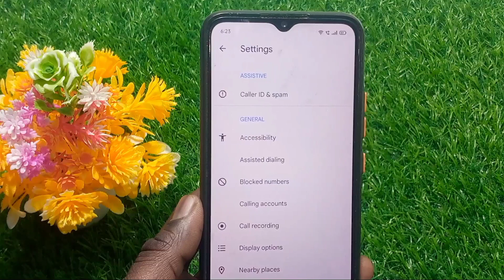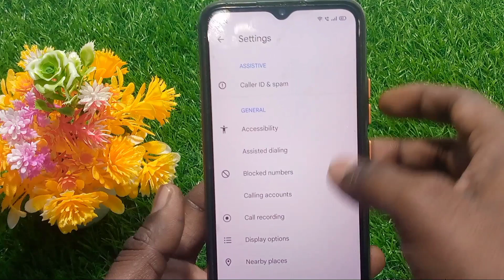Spam Call Kaise Band Kare | How to Close Spam Calls | Fake Call Kaise Band Kare